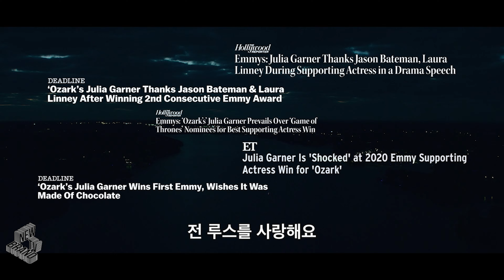넷플릭스 굿바이 오자크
시즌4 파트2, 공개일 : 4월 29일

제이슨 베이트먼, 로라 리니 등의 출연자들이 솔직하게 털어놓는다.
《오자크》의 캐릭터와 제작진은 어땠으며, 앞으로 무엇이 가장 그리워질까. 스포일러 포함.

범죄의 수렁에 빠진 가족을 그린 스릴러 시리즈.
제이슨 베이트먼이 에미상 감독상을, 줄리아 가너가 두 차례 에미상 여우조연상 수상.

시카고의 잘나가는 재무 컨설턴트 마티는 가족과 함께 미주리 주 오자크로 이사한다.
목적은 하나, 파트너가 횡령한 마약 조직의 돈 5억 달러를 돈세탁하는 것.

목적은 수단을 정당화한다.
《오자크》 시즌 4 파트 2 마지막 이야기들, 곧 공개 예정.